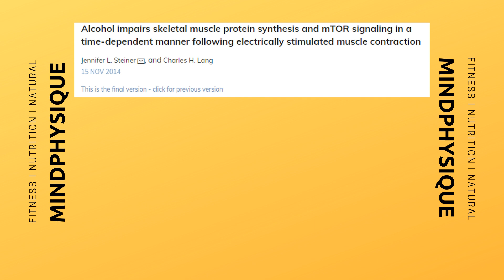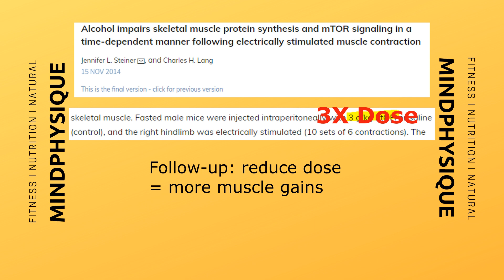How To: Reduce Muscle Loss While Drinking Alcohol? How Does Drinking ALCOHOL Affect Muscle?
Protein intake does not eliminate the muscle breakdown induced by alcohol intake; instead it boosts muscle protein synthesis which counteracts the breakdown. In other words, you lose some muscle but you also build some. The amount needed to achieve this effect is listed in the video!
How does drinking alcohol affect muscle? This video is a very short alcohol and muscle summary. I went over the effects of alcohol on muscle, as well as how to reduce muscle loss. These studies are applicable to alcoholic drinks such as vodka, beer, etc